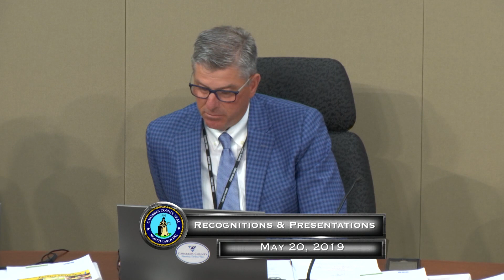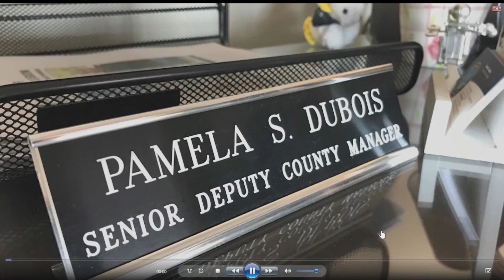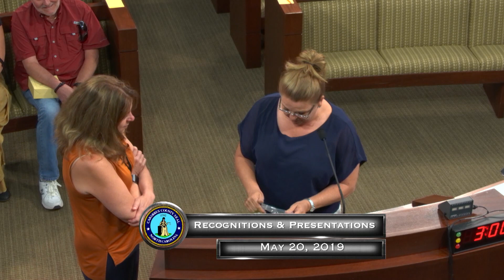Cabarrus County BOC Regular Meeting 05.20.2019